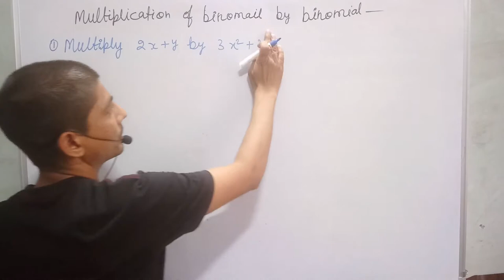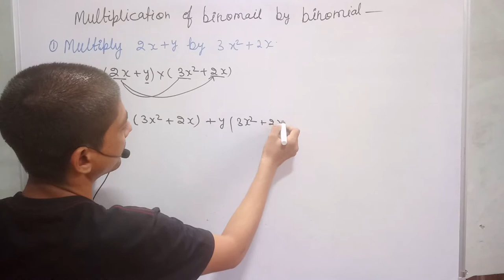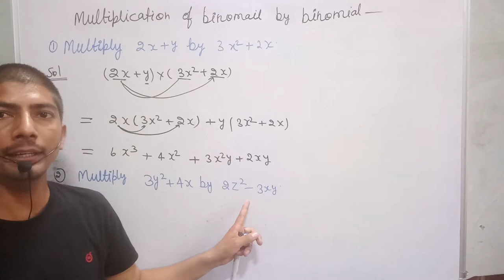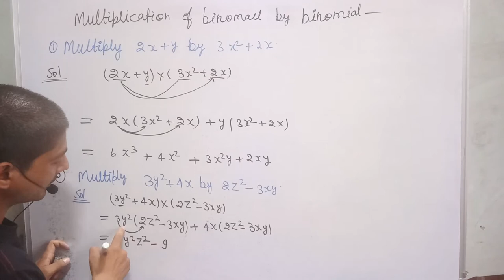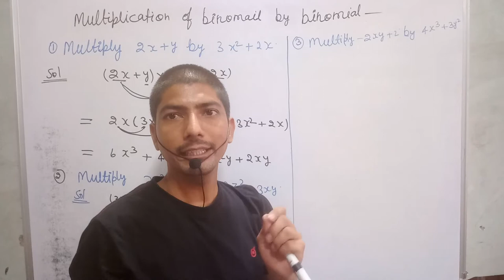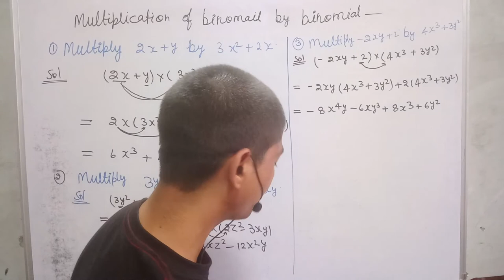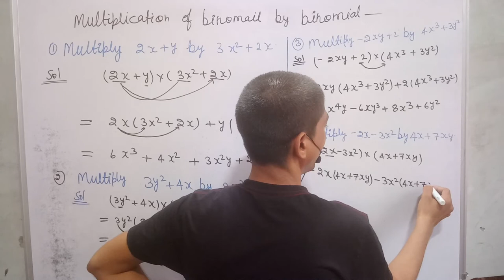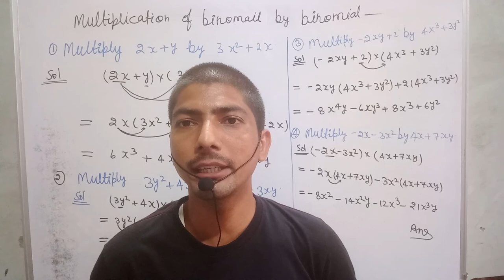multiplying a binomial by a binomial | squaring binomials | binomials multiplaying binomials RVedu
hi everyone
in this video, I tell you about  " multiplying a binomial by a binomial  "?